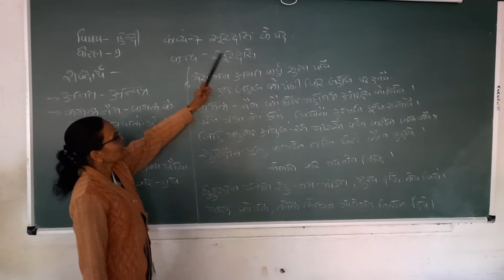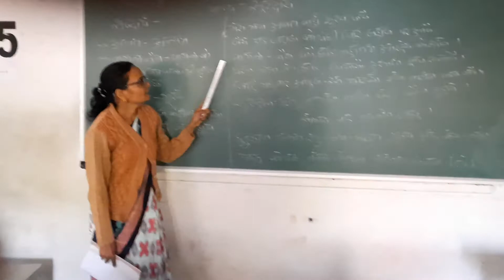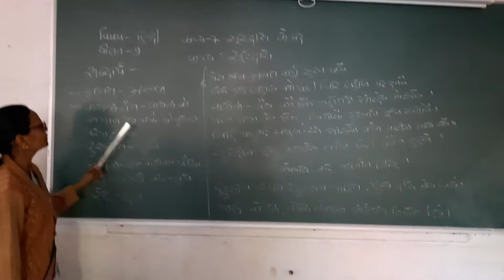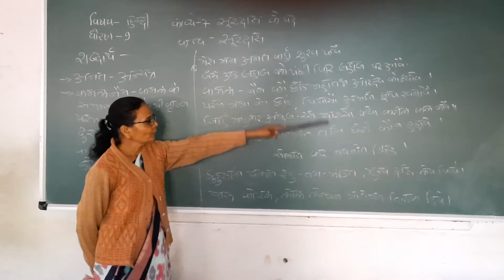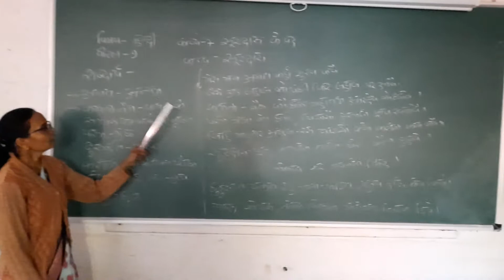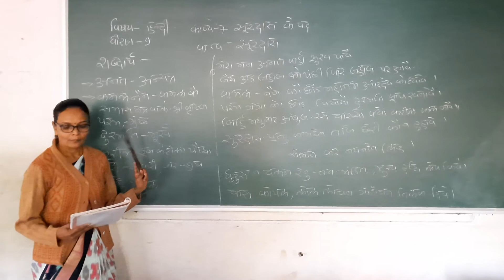ધોરણ ૯ હિન્દી કાવ્ય ૭